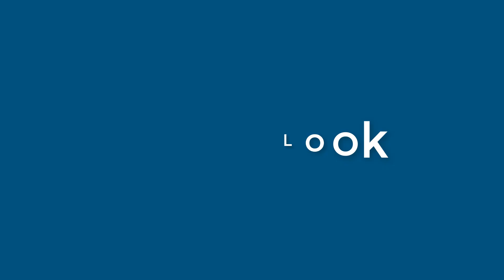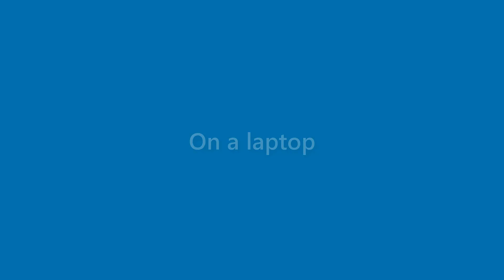Genevieve Martin - appearance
Name Look - Genevieve Martin - appearance. In this video we present "Genevieve Martin" name look and feel in various scenarios.
This video will cover:
How does "Genevieve Martin" look as a personal letterhead?
How does "Genevieve Martin" look on a business card?
How does "Genevieve Martin" look on a computer/laptop screen?
How does "Genevieve Martin" look with different background colors?
How does "Genevieve Martin" look with various fonts?